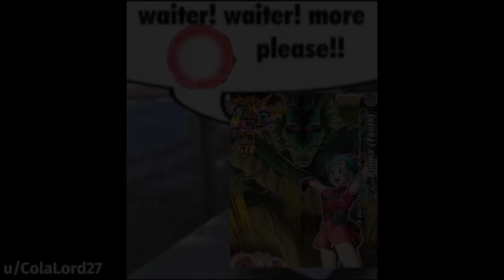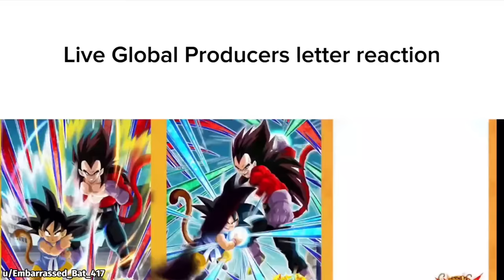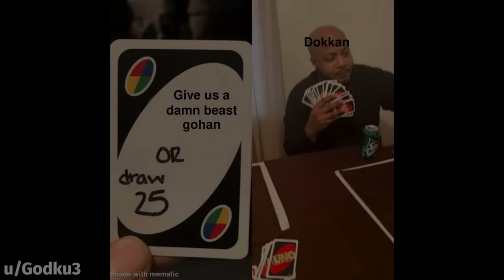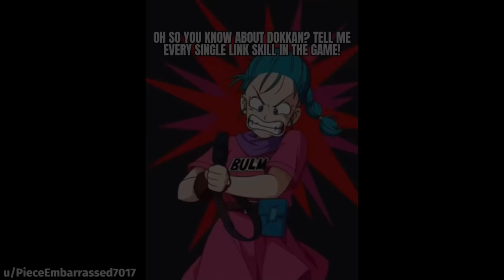DOKKAN BATTLE MEME COMPILATION V114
dbz, meme, memes, dokkan memes, funny, dank, fresh, moments, perfect timing, best, ost, showcase, active skill, dragon stones, summons, lr bulma